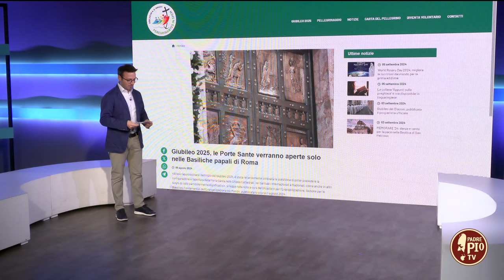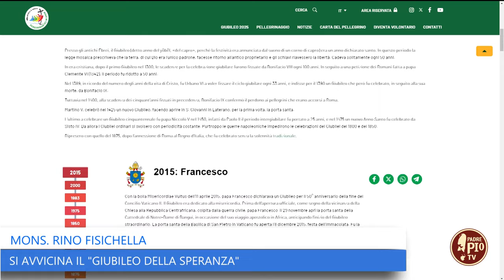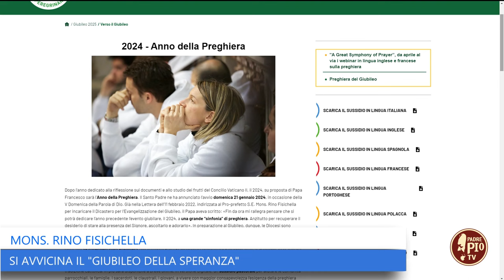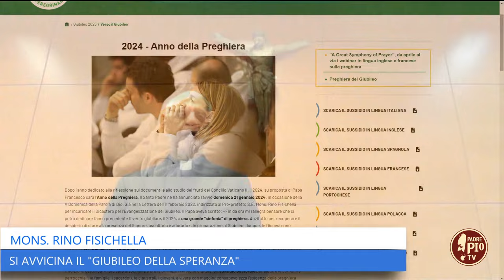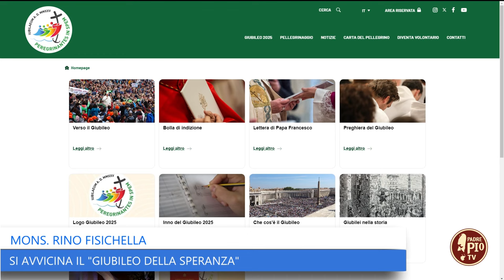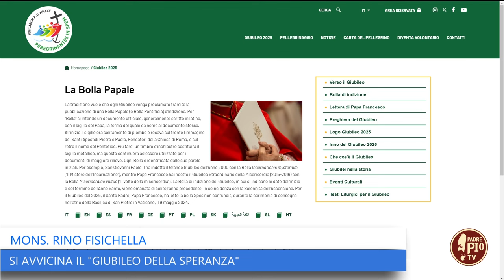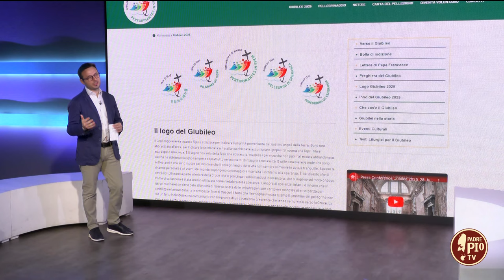Giubileo 2025: tra 100 giorni l’apertura della Porta Santa (Just Today 15 Settembre 2024)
Intervista a mons. Rino Fisichella, Pro Prefetto del Dicastero per l'Evangelizzazione